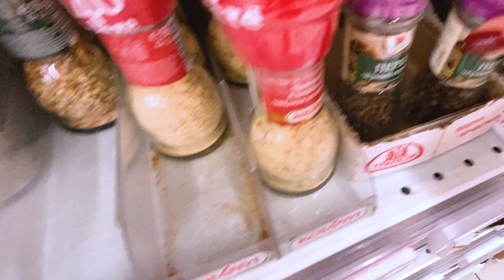МОДНЫЕ ТЕНДЕНЦИИ ЗОЖ жителей Москвы. ТЕМЫ НЕДЕЛИ | Доктор 24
Вся правда о ЗОЖ!

Модный ЗОЖ – разбираем главные ЗОЖные тенденции жителей Москвы: стояние на гвоздях, магниевые ванны, йога, баня и танцы. Что из этого просто модный тренд, а что – реально работает? Какие модные продукты действительно полезны, а какие – просто пустышка.
ЭКСПЕРТЫ: ОЛЬГА НАРОДОВСКАЯ – врач-терапевт, кардиолог, нутрициолог
АЛЕКСЕЙ ХУХРЕВ – врач-терапевт, врач общей практики, кандидат медицинских наук
МИХАИЛ ГИНЗБУРГ – врач диетолог, доктор медицинских наук